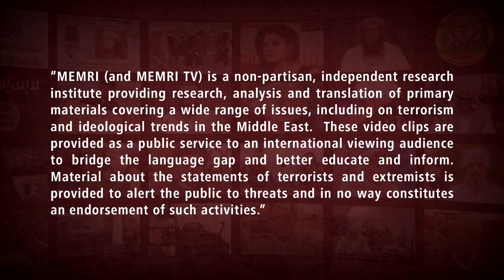Tehran Friday Sermon by Iranian Cleric: America Sabotaged the Oil Tankers in the Gulf of Oman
Iranian cleric Mohammad Javad Haj Ali Akbar said in a June 21, 2019 Friday sermon in Tehran that aired on Channel 1 TV (Iran) that, according to Supreme Leader Khamenei, Iran's enemies are planning to "turn Iran into another Andalusia." He said that the "Satanic think tanks" of Iran's enemies have concluded that they must defile Iran with promiscuity, immodesty, and shamelessness in order to restrain it. Mentioning the American drone that Iran recently shot down, Akbar said that the Strait of Hormuz will continue to be the "eternal graveyard of trespassers," and he said that the Iranians are people of "resistance and active deterrence" that will "smack" their enemies back when attacked and that will not start confrontations, but will finish them. He accused the U.S. of sabotaging the oil tankers that were recently destroyed in the Gulf of Oman and he criticized the U.S., saying that it acts like a robber at sea, in air, and on land. Hinting at Saudi Arabia, Akbar said that the countries in the region that bought defense systems from the U.S. should buy Iranian weapons systems instead, because Iran would sell them to them for less and because the American systems "could not even defend against the Yemeni drones." He said: "Be on our side. Until when will you continue with your stupidity?"